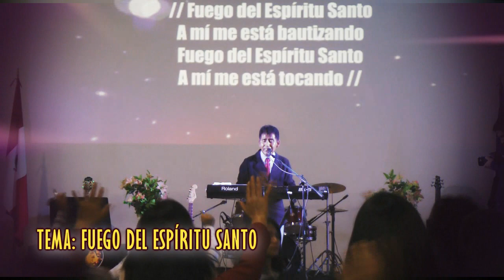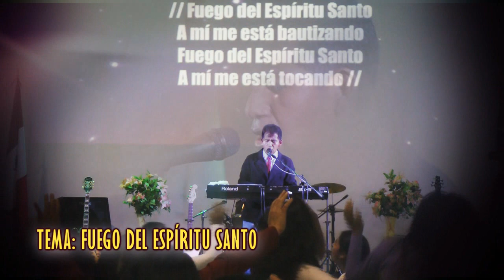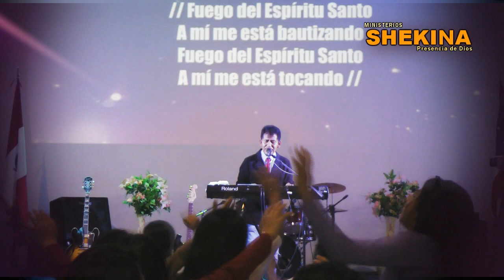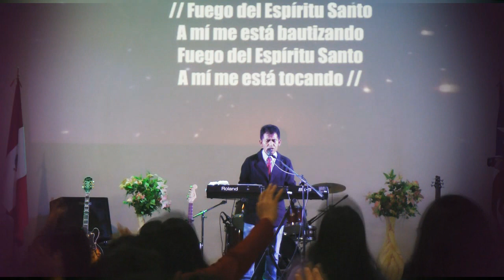Julio Jimenez - FUEGO DEL ESPÍRITU SANTO